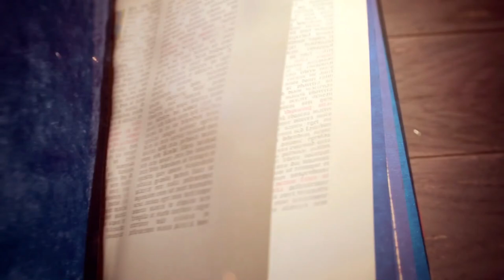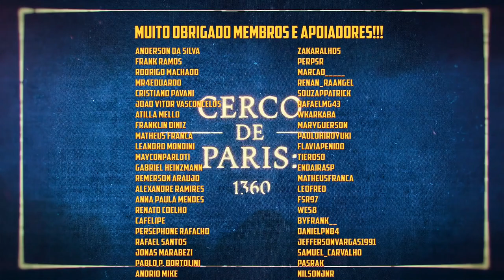👑 Age of Empires 4 - Campanha Difícil - A Batalha dos Trinta. #1